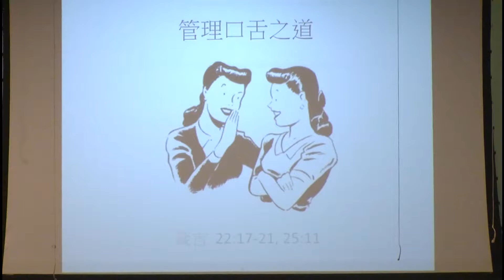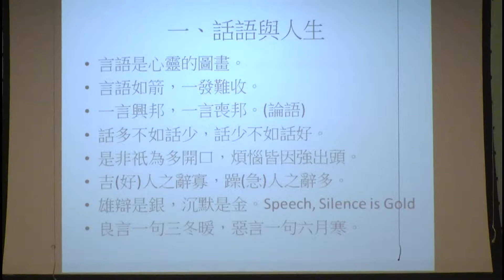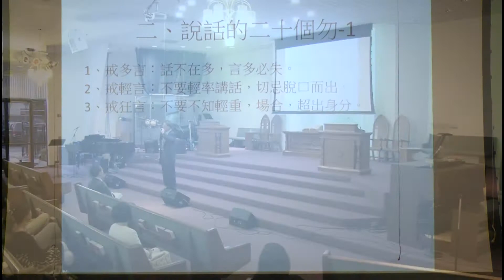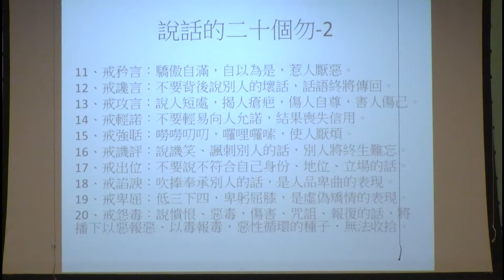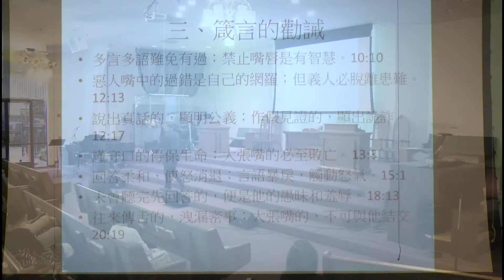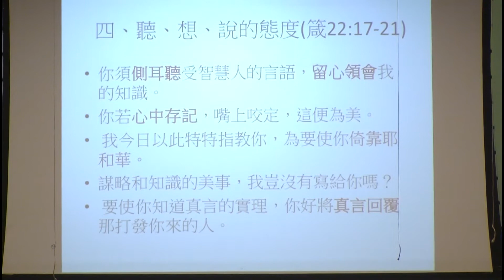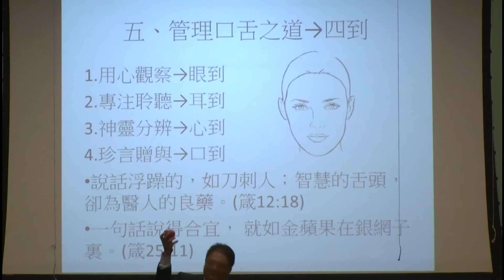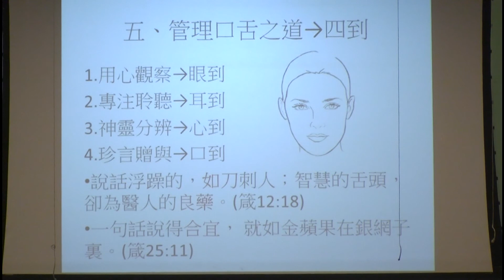03-22-2015 (華) 管理口舌之道 胡忠倫牧師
箴言  22:17-21, 25:11